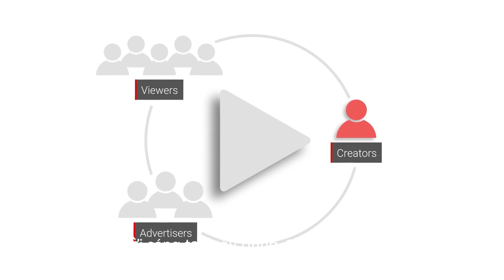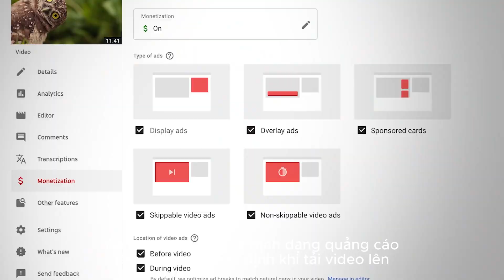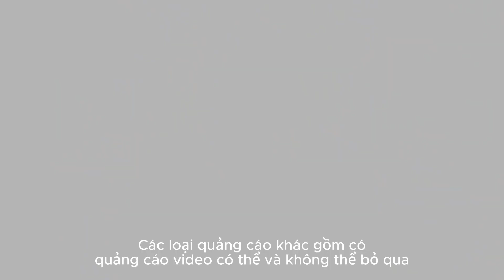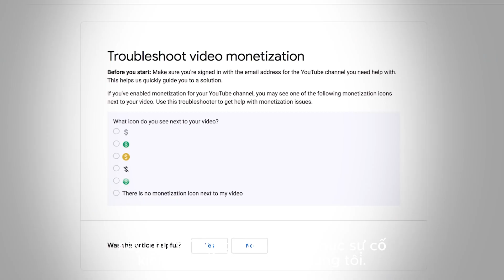Cách Hoạt Động Của Quảng Cáo Trên YouTube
Khi đã sẵn sàng bật quảng cáo trên kênh của mình, bạn nên tìm hiểu cách người xem, người sáng tạo và các nhà quảng cáo phối hợp để mọi người cùng có lợi.
Trong video này, chúng tôi sẽ hướng dẫn bạn về cách thức quảng cáo hoạt động—ba đối tượng chính tác động lên hoạt động chạy quảng cáo là ai, làm thế nào để bật quảng cáo và những hình thức quảng cáo nào có sẵn—cũng như giải đáp một số câu hỏi. Lưu ý: Tính năng kiếm tiền hiện chỉ được cung cấp ở một số quốc gia và hành vi vi phạm bản quyền hoặc nguyên tắc cộng đồng có thể làm ảnh hưởng đến việc đáp ứng điều kiện kiếm tiền của bạn.